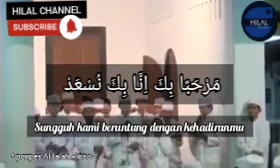Mahalul Qiyam - lirik dan terjemahan (ponpes al falah ploso)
mahalul Qiyam ponpes al falah ploso lirik dan terjemahan merdu
sholawat merdu